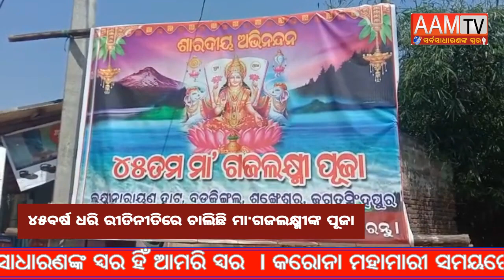୪୫ ବର୍ଷ ଧରି ରିତିନିତିରେ ଚାଲିଛି ମା'ଗଜଲକ୍ଷ୍ମୀଙ୍କ ପୂଜା: TIRTOL